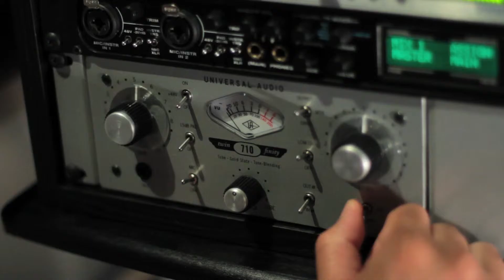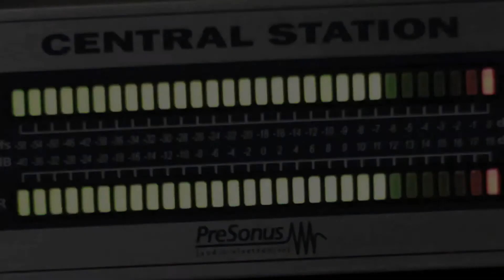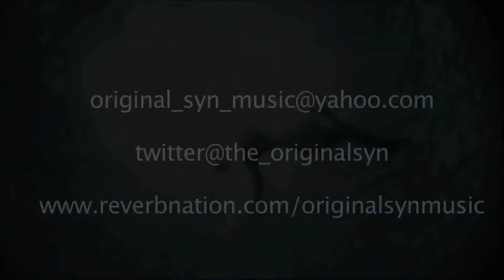ORIGINAL SYN MUSIC --- Syn Studio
In Studio Conversation with Ashton Hodgson of Original Syn Music Productions